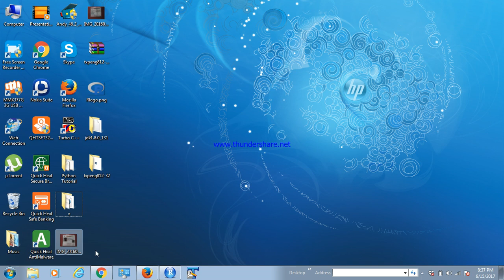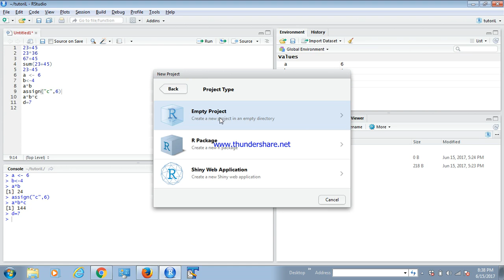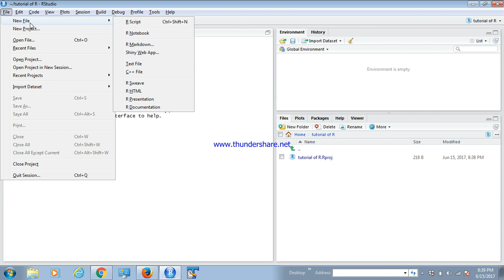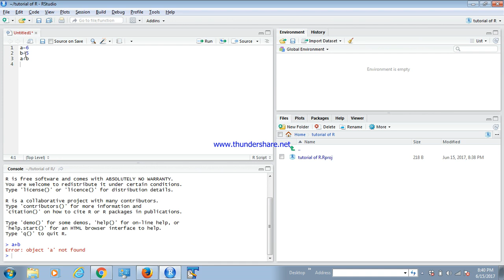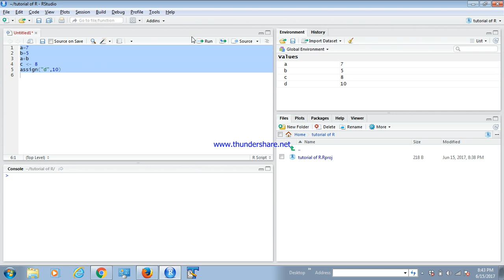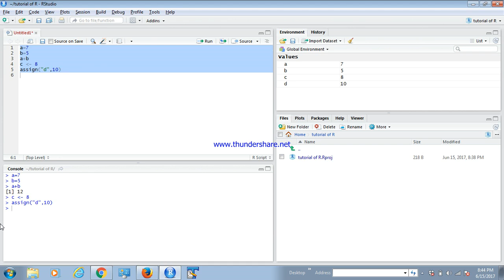Tutorial 3 variables in R programming (Hindi)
You must have some knowledge of variable so watch this video and get to know the variables in R. Is it different from other programming languages or not??